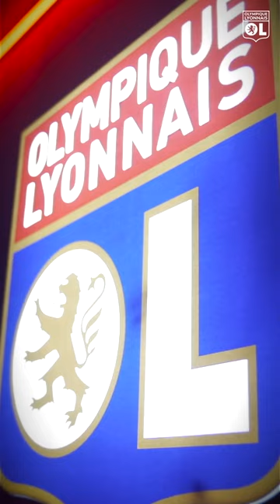Bienvenue Melchie 🔴🔵 | Olympique Lyonnais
Nous sommes très heureux d’annoncer l’arrivée, à compter du 1er juillet 2023, de la milieu de terrain et internationale haïtienne, Melchie Dumornay pour trois saisons soit jusqu’au 30 juin 2026 ! 👊🔴🔵